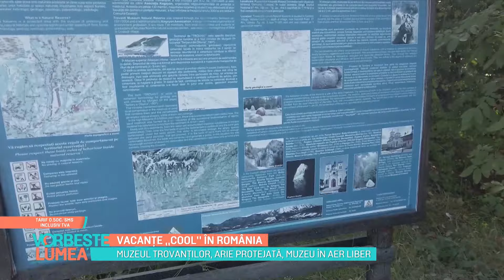Vacanțe "cool" în România